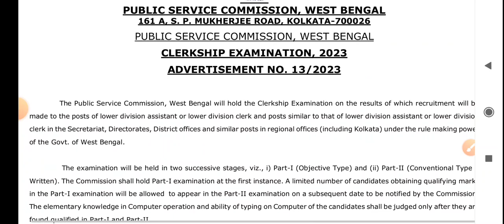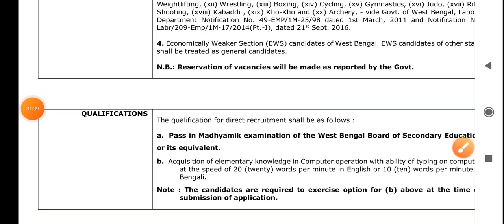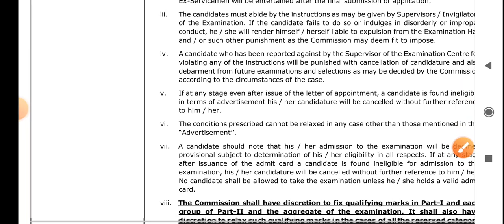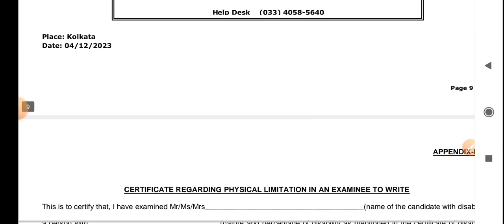Wbpsc Clerkship Official Notification Out 2023 || Wbpsc Clerkship Eligibility Criteria, Age,Syllabus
Wbpsc clerkship from fill up 2023 || psc clerkship from fill up 2023 || psc clerkship new vacancy ||

wbpsc miscellaneous recruitment,wbpsc miscellaneous notification 2023,wbpsx miscellaneous new notification,wbpsc miscellaneous new recruitment 2023,wbpsc miscellaneous new vacancy 2023
food si,
food si new update,food si update,government jobs 2023,